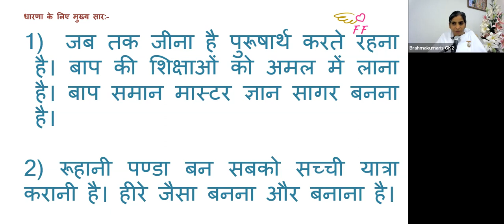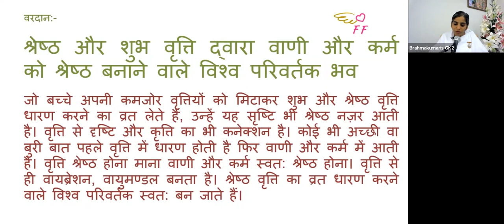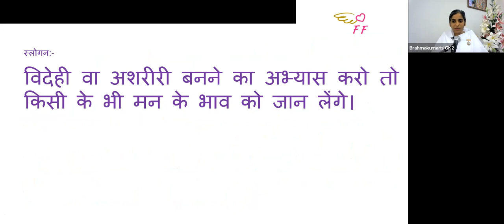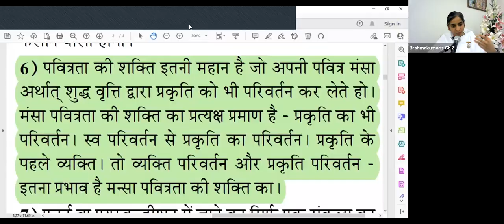6th Aug - Saakar Murli - BK Sister Sangeeta